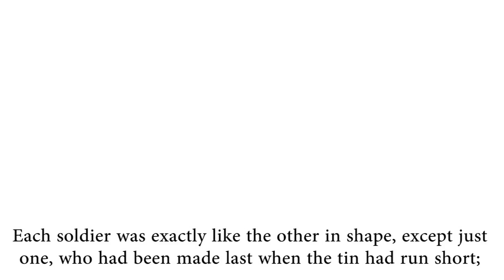Learn English Listening | English Stories - 52. The Steadfast Tin Soldier - Part 1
Tải file mp3 + bản dịch + phụ đề tiếng Anh của tất cả các bài nghe từ dễ đến khó tại
Cơ hội nhận miễn phí 20 GB tài liệu tiếng Anh (phim, sách, truyện...)
Chương trình học giao tiếp với 100% giáo viên bản ngữ (Anh, Mỹ, Canada) giúp giao tiếp cơ bản sau 6 tháng